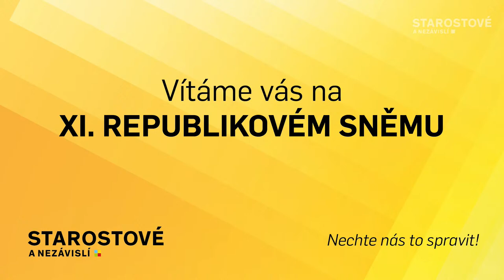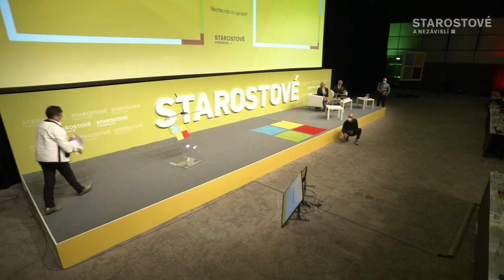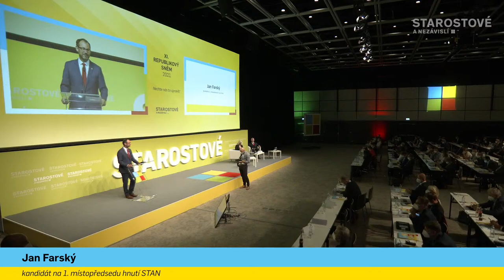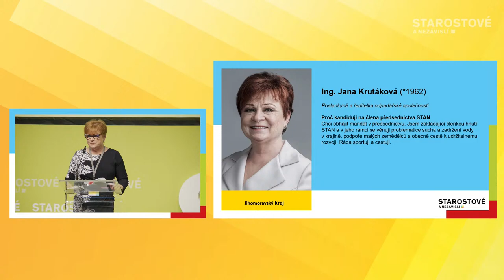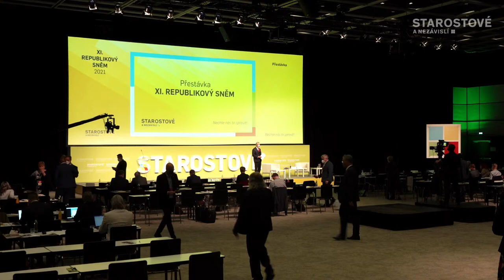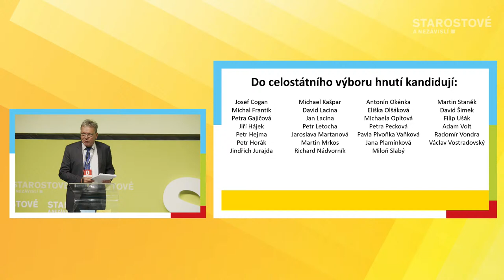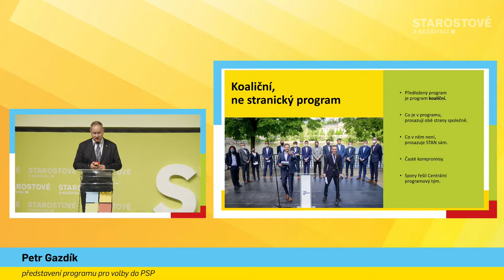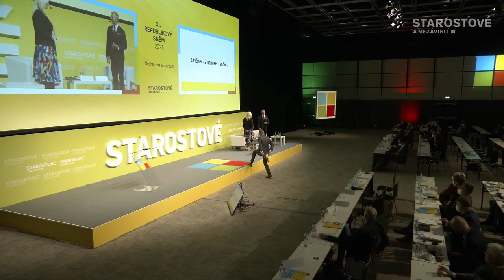XI. Celorepublikový sněm STAN